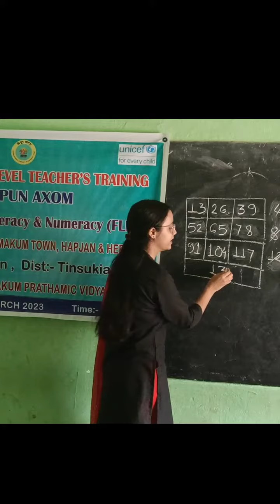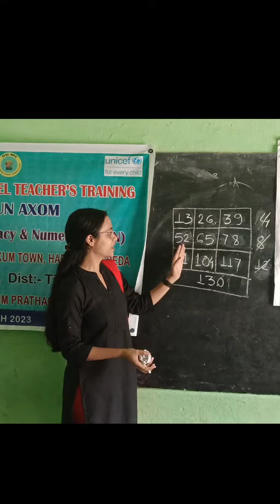Multiplication table 13 Short trick||Magical multiplication trick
Multiplication table 13 Short trick